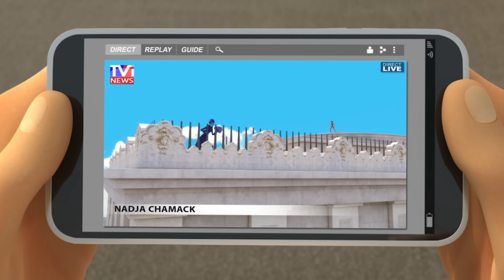MIRACULOUS | 🐞 LADYBUG - Akumatizado 🐞 | Las Aventuras de Ladybug